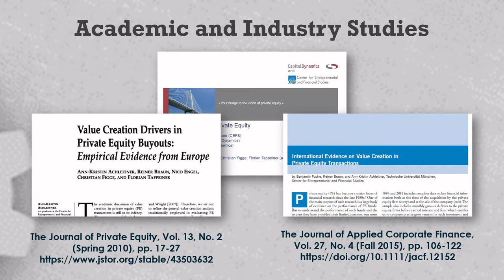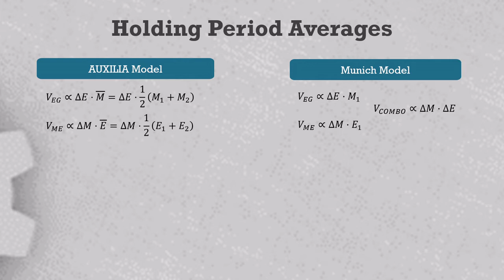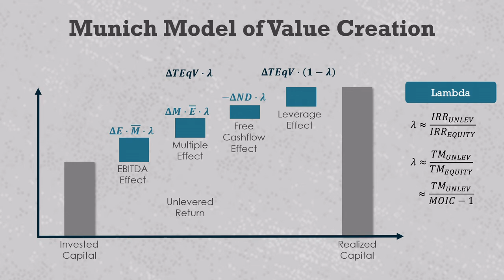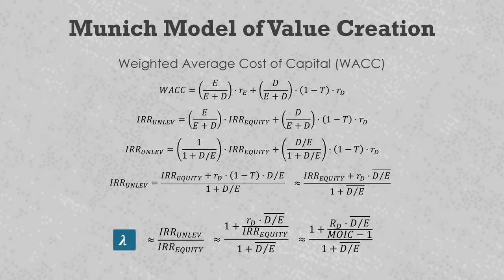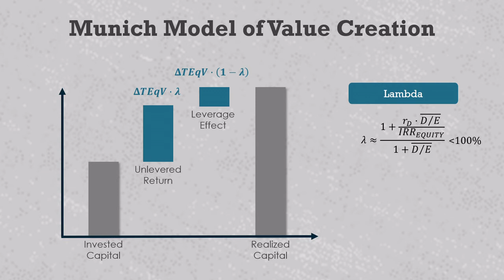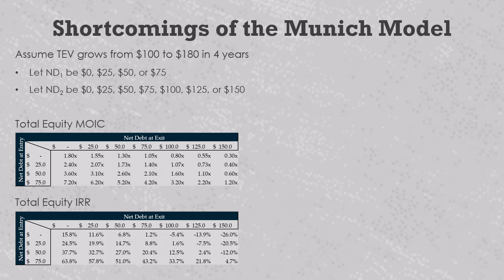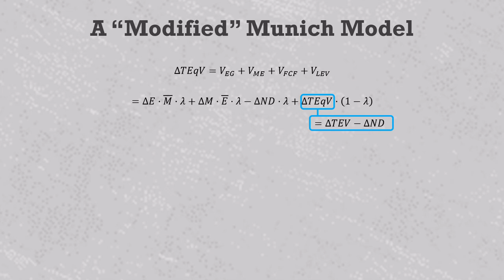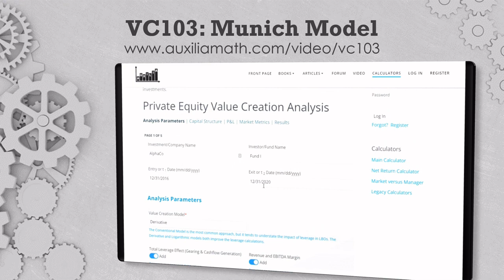Private Equity Value Creation: Munich Model (VC103)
Overview of a model from academia that uses the Weighted Average Cost of Capital (WACC) formula to “unlever” private equity returns. to download supporting Excel files and episode notes.

0:45 Academic and Industry Studies
3:54 Munich Model Derivation
8:55 Munich Model Shortcomings

Literature Sources:

“Value Creation Drivers in Private Equity Buyouts: Empirical Evidence from Europe,” Ann-Kristin Achleitner, Reiner Braun, Nico Engel, Christian Figge, and Florian Tappeiner, The Journal of Private Equity, Vol. 13, No. 2 (Spring 2010), pp. 17-27.

“International Evidence on Value Creation in Private Equity Transactions,” Benjamin Puche, Reiner Braun, and Ann-Kristin Achleitner, The Journal of Applied Corporate Finance, Vol. 27, No. 4 (Fall 2015), pp. 106-122.